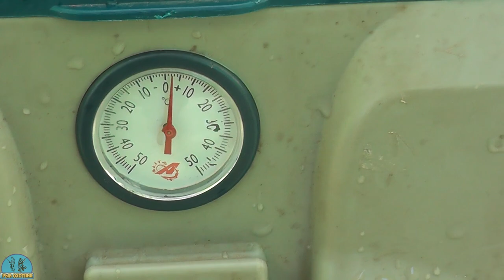Рыбалка на окуня в декабре Самый ловчий китайский балансир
Сегодня хотел поделится ловчими балансирами по окуню. Заказывал наугад с Китая на АлиЭкспресс. Один я заказывал год назад, но у него отвалились глазки после частого использования,но он всё ровно остался рабочим. И у него очень хорошее исполнения, хорошая краска, хорошая игра и острые крючки причём не ржавеют. Второй заказал в этом году, тоже наугад и не пожалел, на него я поймал за четыре рыбалки примерно сотню окуней разных размеров, врать не буду и не за чем, просто делюсь своим опытом. На последней рыбалке, к сожалению на него наступил и сломался в районе хвоста, думаю потом можно приклеить ,но это будет не надолго. Заказал себе ещё два таких же, но немного другой  расцветки. Я потом обязательно их продемонстрирую в следующих рыбалках. Оставляю ссылки в комментариях и в описании. Листай ниже

🔴Тем кто хочет экономить на покупках с AliExpress